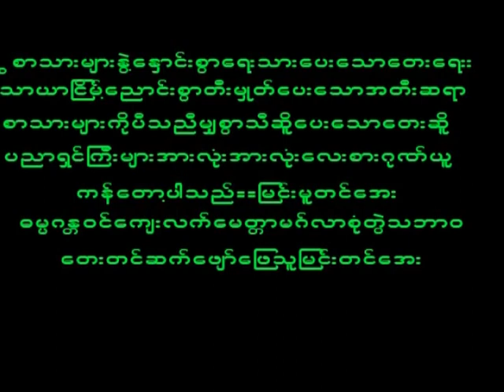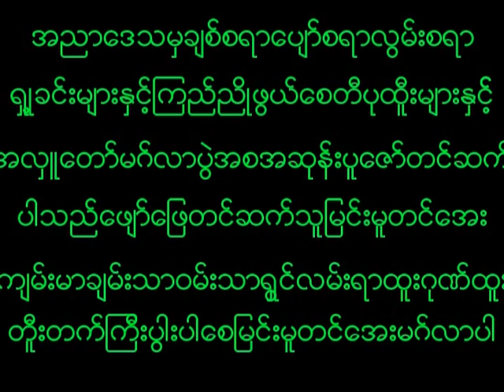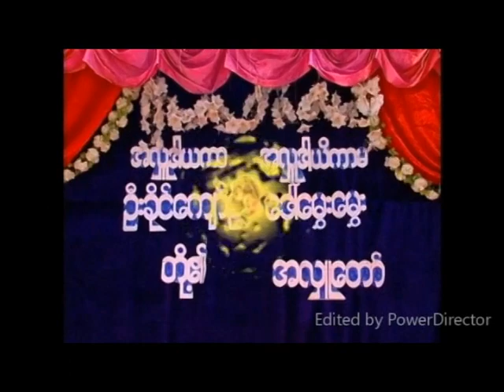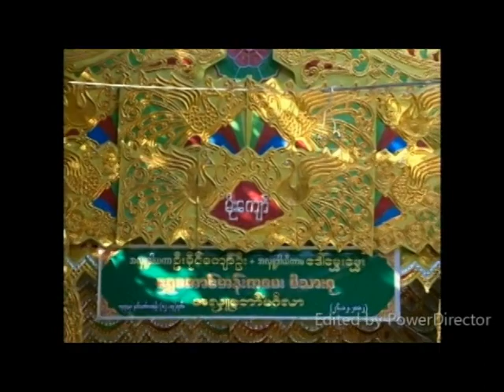November 24, 2022